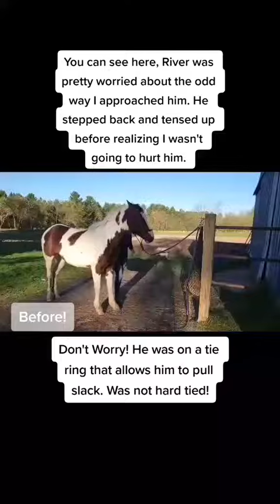Getting a Horse Used to Any Approach